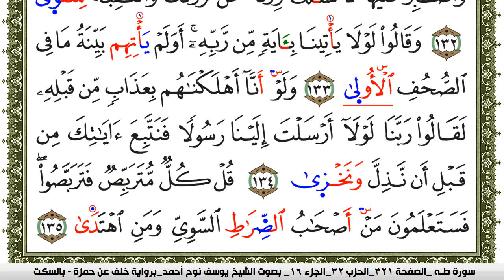سورة طـه مكتوبة يوسف نوح احمد برواية خلف عن حمزة بالسكت العام